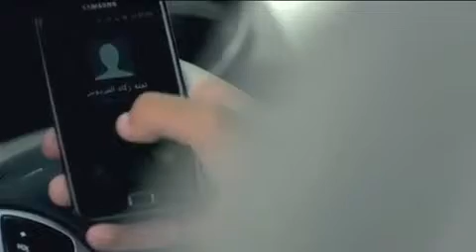Nashid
Arabic Nasheed